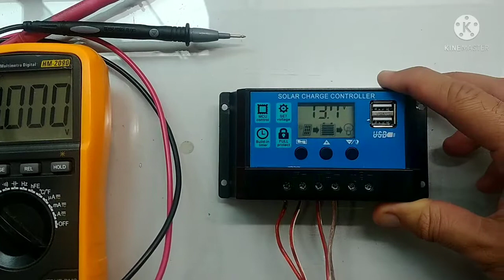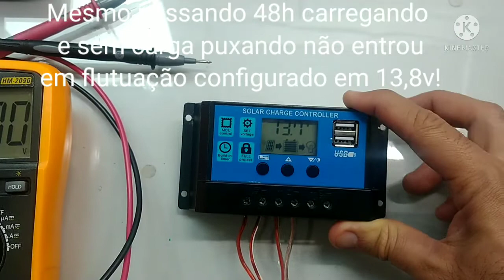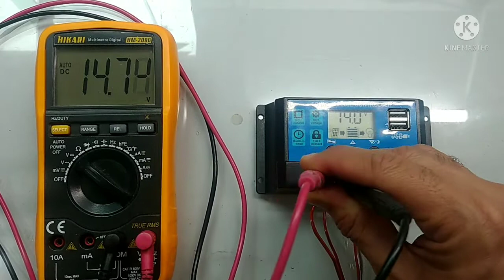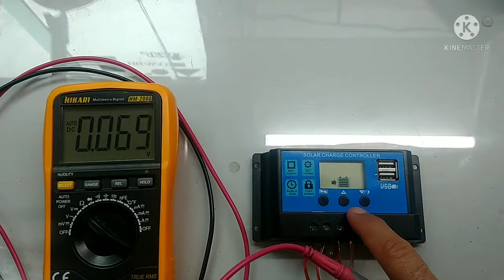Controlador de carga PWM azulzinho Estraga Baterias! Veja O Porquê - Energia Solar Off Grid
Será que o Controlador de carga PWM azulzinho estraga baterias? Veja algumas configurações e comportamentos que podem estragar a bateria!Controladores de carga MPPT ESTOQUE NO BRASIL (zero taxas):

BAT 24V 100AH LIFEPO4 MONTADA NO BRASIL L2
BAT 24V 100AH LIFEPO4 MONTADA NO BRASIL L1 e no ML
BATERIA 24V 200AH LIFEPO4 MONTADA NO BRASIL
2 LIFEPO4 206AH NO BRASIL ZERO TAXAS
2 LIFEPO4 304AH NO BRASIL ZERO TAXAS
LIFEPO4 CUSTO BENEFÍCIO CHINA LITOKALA 105AH
4 CÉLULAS 30AH LIFEPO4 LITOKALA

INVERSORES HÍBRIDOS:
4000W ANENJI NO BRASIL ZERO TAXAS
4000E EASUN NO BRASIL ZERO TAXAS
3000W SRNE NO BRASIL ZERO TAXAS
5000w SRNE NO BRASIL ZERO TAXAS